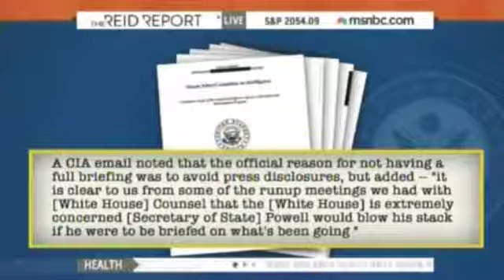Former CIA Operative Valerie Plame comments on CIA report after taking "a quick look at the summary"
PLAME: “The report, which I’ve only had a chance to take a quick look at the summary, it’s absolutely repugnant. it’s brutal. This was done in our name, the American people’s name. Then, of course, the question becomes, well, was it effective? This is a huge debate. There’s absolutely been — I completely refute the notion that, in fact, it led to some great breakthroughs in our intelligence and kept American lives safe and so forth. Those details are sketchy in great dispute. And in any case, if it’s done — if we do this, if we torture and do these programs, however you want, whatever you want to classify, sleep deprivation, waterboarding and so forth, that — if we do that, that makes us on the same level as our enemies.”
MELBER: “Right.”
PLAME: “And I don’t think that’s who Americans think that’s who we are.”
MELBER: “Yeah, that is well put.”